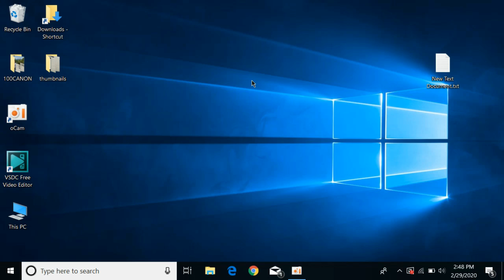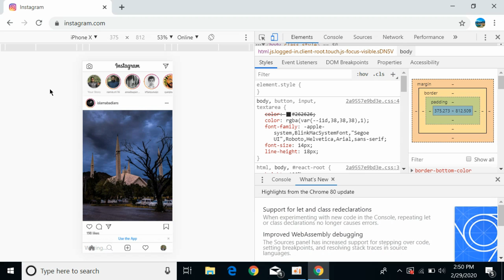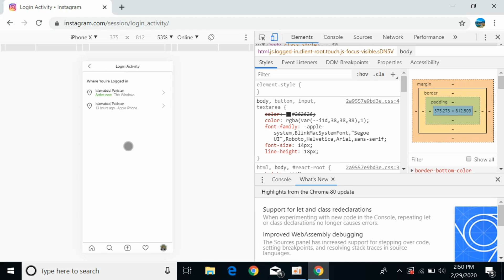How to Logout Instagram From All Devices From PC/Laptop (Quick & Simple)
Learn How to Logout Instagram From All Devices From PC. It is simple process to sign out of instagram on all devices on PC/Laptop/Windows 10/Macos, follow this video.

0:00 Intro
0:05 Logout Instagram From All Devices From PC/Laptop